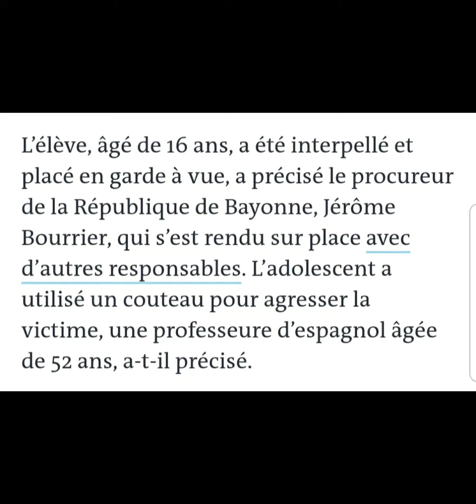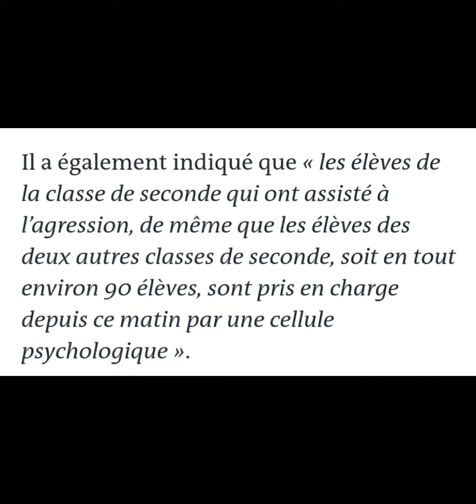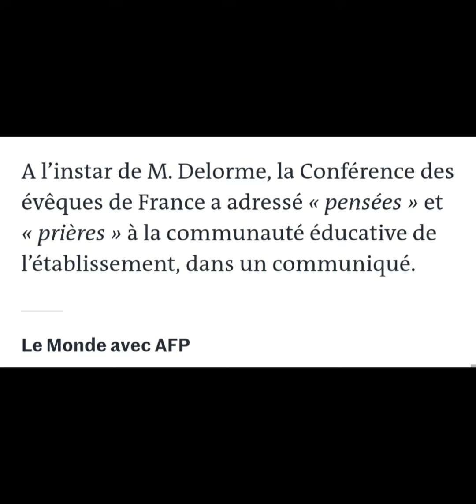L'E.N. endeuillée (suite)